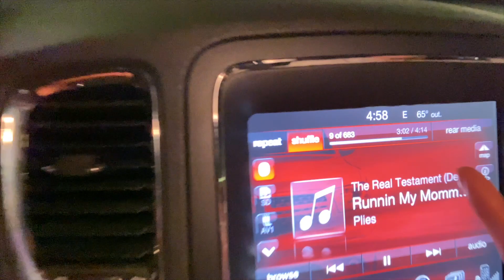Im leaving my Girls Behind **EMOTIONAL**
IN TODAYS VIDEO TFAM IM LEAVING MY GIRLS BEHIND IN CALIFORNIA. IF YOU REMEMBER I TORE MY ACL A COUPLE MONTHS AGO. IVE BEEN TRYING TO FIND A SURGEON IM COMFORTABLE WITH BUT CANT SEEM TO FIND ONE IN CALI. SO I DECIDED TO GO BACK TO OHIO WHICH IS WERE ME AND THE GIRLS WERE LIVING BEFORE WE MOVED TO CALI. THEIR IS A SURGON THERE THAT I BELIEVE IM COMFORTABLE WITH. THE ONLY SAD PART IS I WONT BEABLE TO SEE MY GIRLS BEFORE I GO INTO SURGERY.

 👇🏼FOLLOW ALL SOCIAL MEDIAS BELOW👇🏼